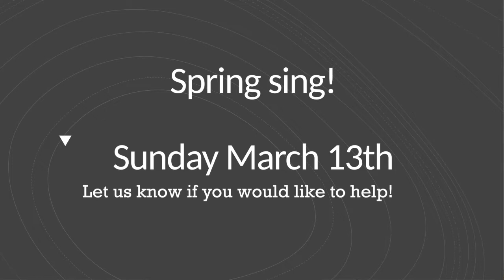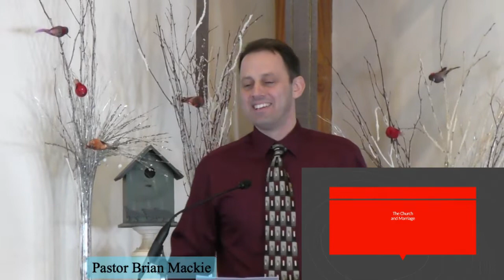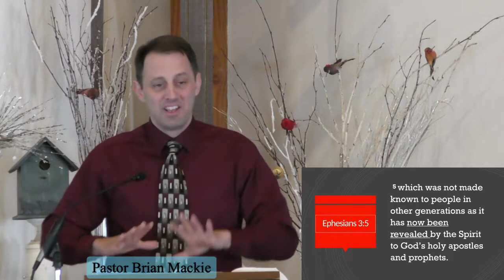The Church and Marriage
Hearing God's Word: Ephesians 5: 21-33